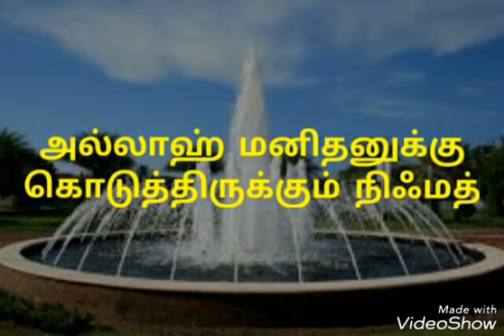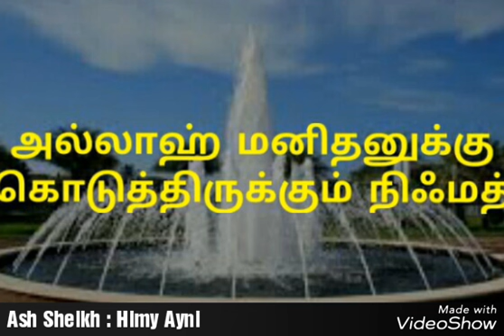அல்லாஹ் மனிதனுக்கு தந்த நிஃமத் Moulavi - Hilmy Ayni